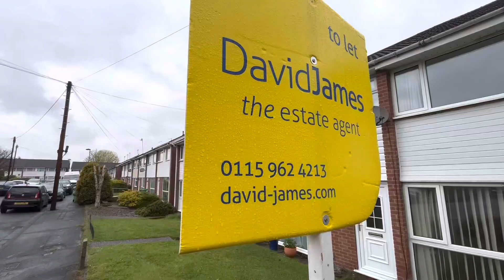Video Tour - Park View